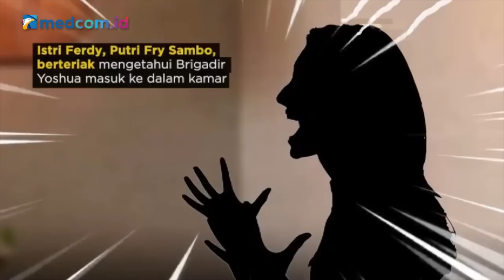Soal Kasus Penembakan Brigadir J, Kompolnas: Ada Sesuatu yang Harus Diluruskan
Komisioner Komisi Kepolisian Nasional (Kompolnas) Albertus Wahyurudhanto menilai ada sesuatu yang harus diluruskan terkait tewasnya Brigadir Nofriansyah Yosua Hutabarat (J) di rumah singgah Kepala Divisi Profesi dan Pengamanan (Kadiv Propam) Mabes Polri Irjen Ferdy Sambo pada Jumat (8/7/22). Insiden ini masih menyisakan tanda tanya karena banyak pernyataan publik yang belum terjawab.